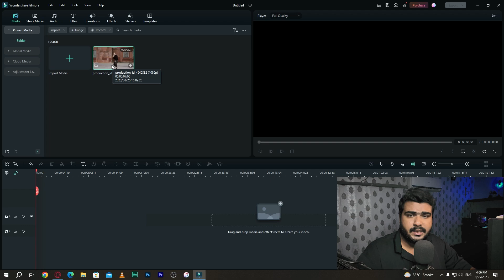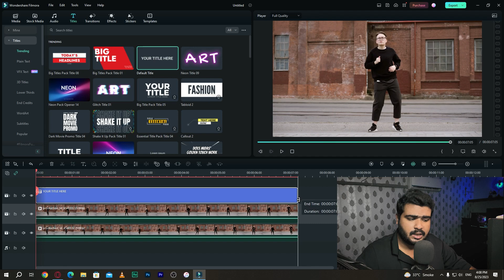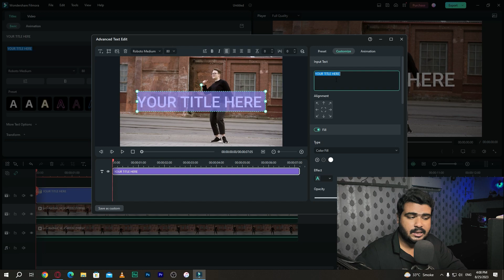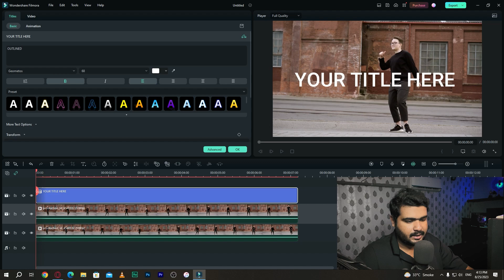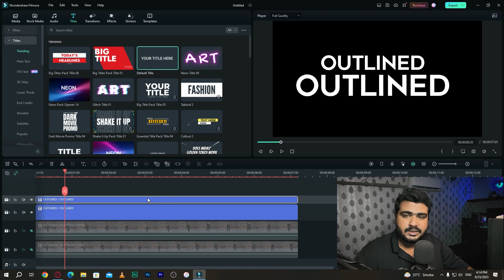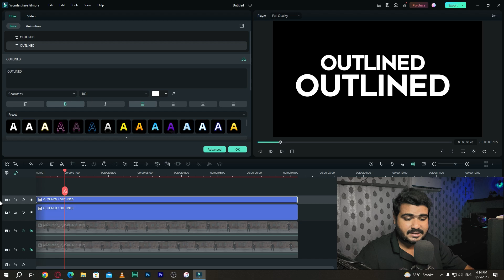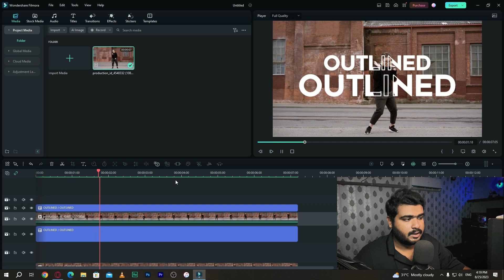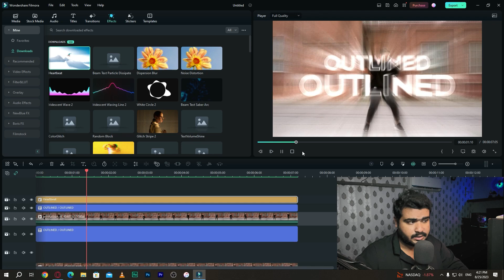FILMORA 12 | HOW TO MAKE CREATIVE OUTLINED TEXT EFFECT TUTORIAL [HINDI]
In this video lesson we learned how to create creative outlined text effect using wondershare filmora 12.